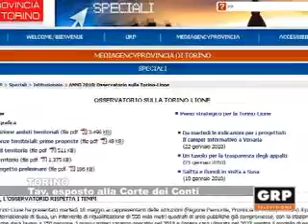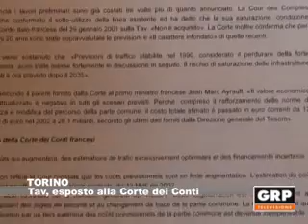Tav, esposto alla Corte dei Conti - GRP Televisione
12.11.12 TORINO Il Capogruppo Sel in Consiglio regionale Monica Cerutti ha presentato un esposto alla Corte dei Conti per verificare la trasparenza dei conti dell'Osservatorio sulla Tav